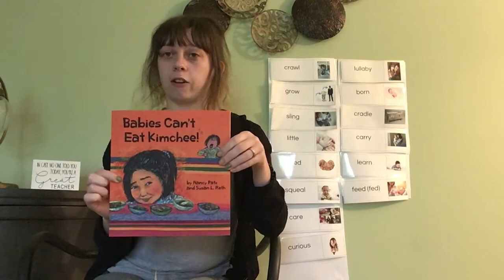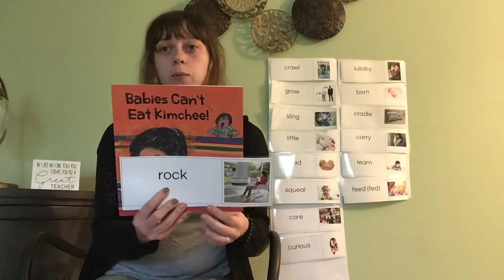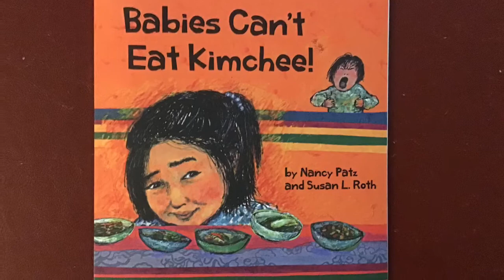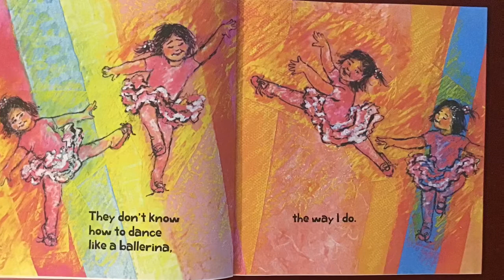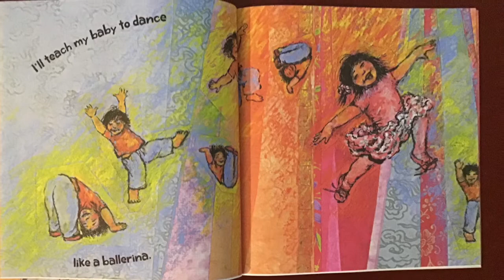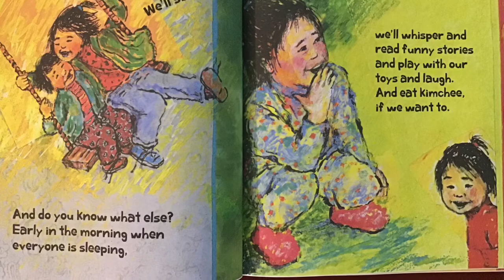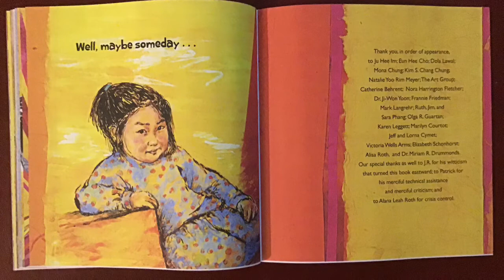Babies Can’t Eat Kimchee! By Nancy Pats and Susan L Roth Day 18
Hi, friends! Today we will reread Babies Can’t Eat Kimchee by Nancy Pats and Susan L Roth. We will be able to make predictions about what babies can do when they get older and bigger.